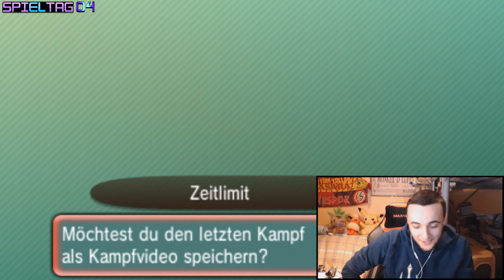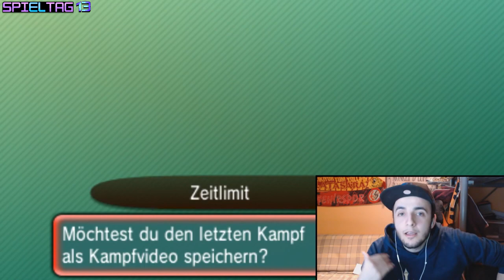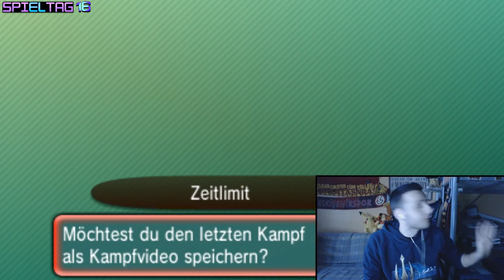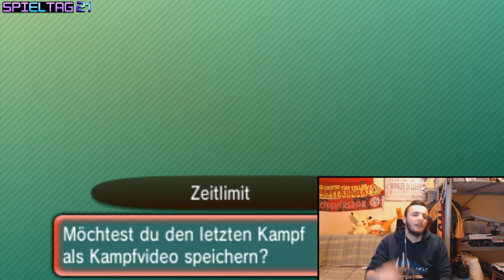Best Of Glorious Emperors! - GPL Season 03